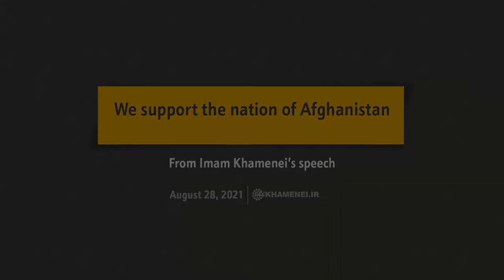حضرت امام خامنه ای | ما طرفدار ملت افغانستان هستیم We support the nation of Afghanistan